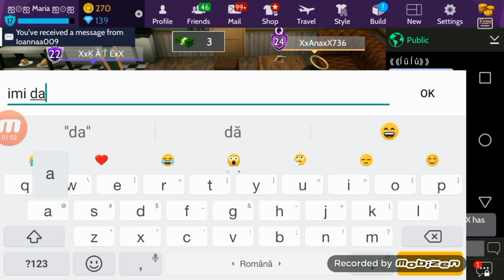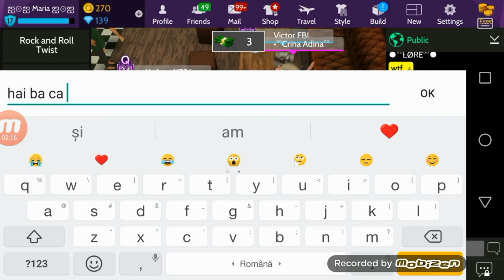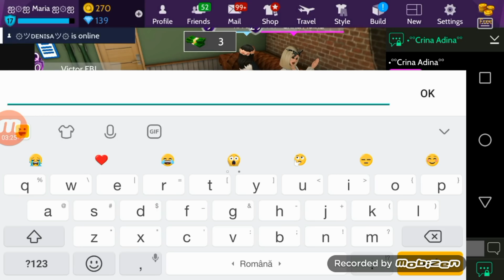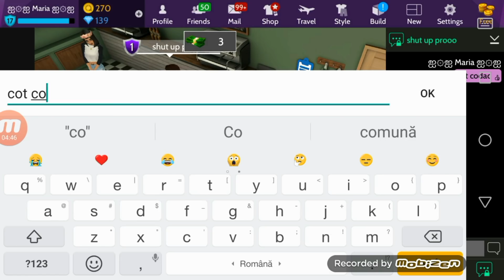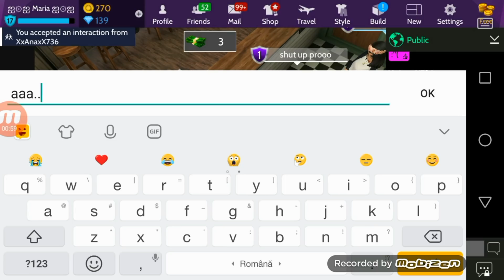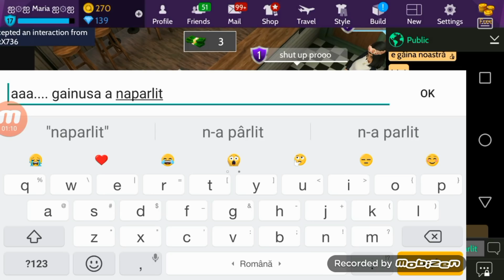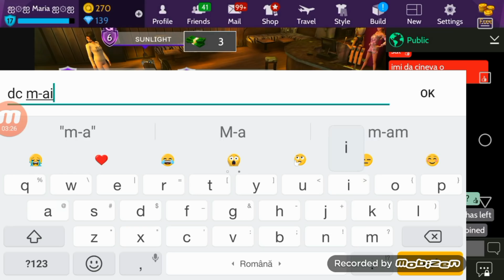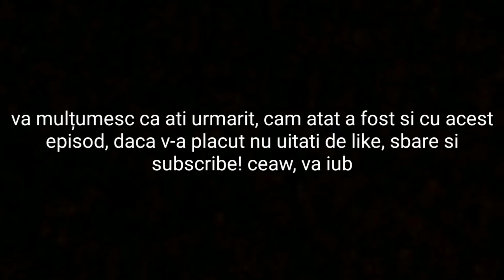O abonată îmi controlează viața pentru 10 minute😱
Sper că v-a plăcut acest videoclip! ❤🔥❤

Despre mine:
~ nume complet ~ Iancu Maria ❤
~ vârsta ~ 12 anișori ❤
~ editez cu ~ Power Director, Magovideo etc.
~ muzica e viața ~
~ codul meu pe Avakin ~ QCK-4P6
~ ID-ul meu pe Identity V ~ 6408618
~ numele meu pe Free Fire ~ MariiaMm